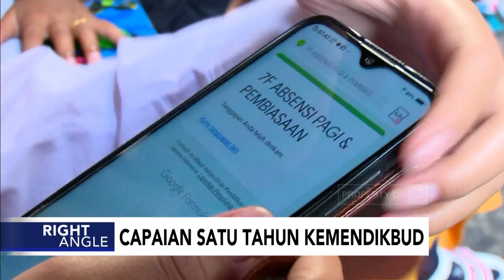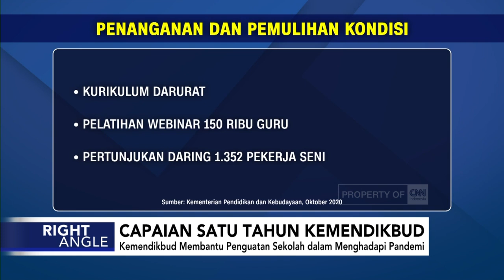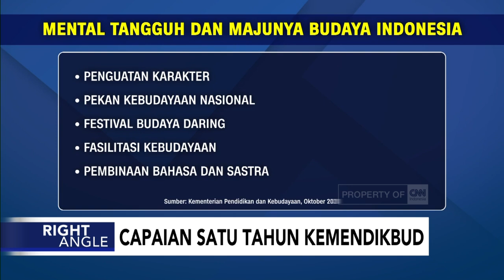Capaian Satu Tahun Kemendikbud - Right Angle